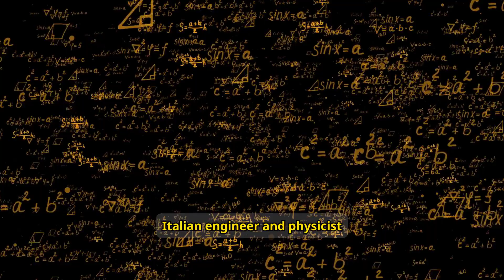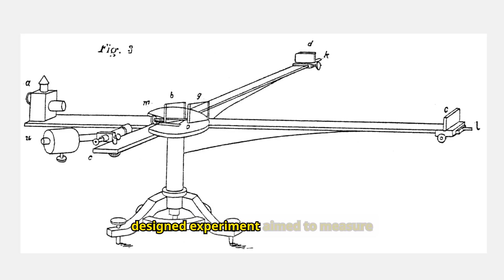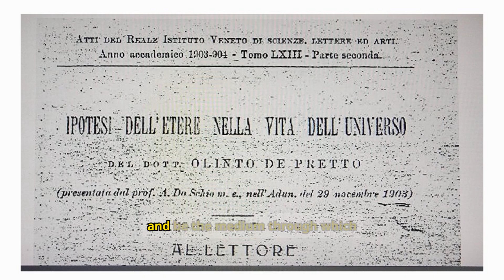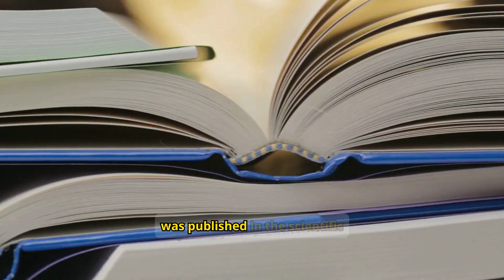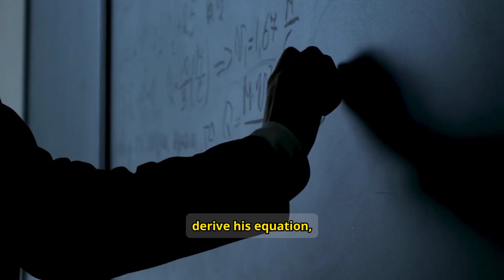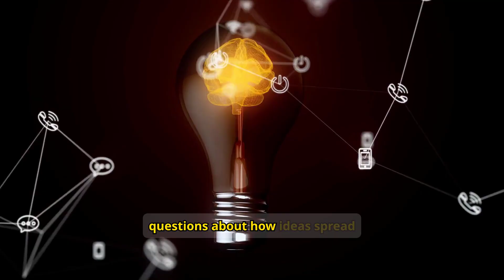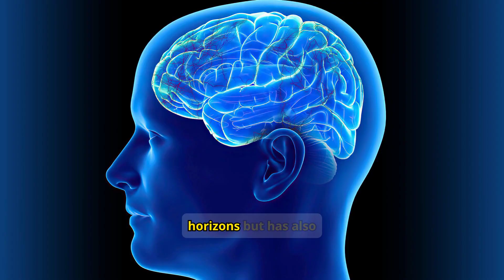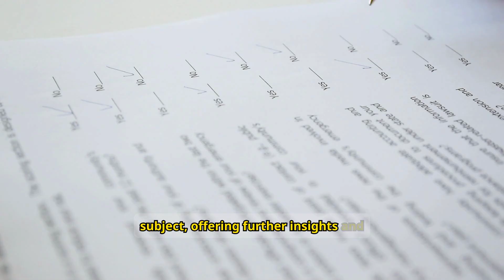Olinto de Pretto - The Forgotten Pioneer Behind Einsteins Theory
- Lo Spirito dell'Universo (Italian Edition) by Olinto De Pretto (Author)

- Relativity: The Special And The General Theory by Albert Einstein

- Relativity: The Special And The General Theory

- Albert Einstein and Relativity for Kids

- Einstein: The Man and His Mind

- General Relativity for Kids

- Relativity by Albert Einstein

- Einstein: The Fantastic Journey of a Mouse Through Space and Time

- The Ethereal Aether: A History of the Michelson-Morley-Miller Aether-drift Experiments

- New explanation of Michelson-Morley experiment

- Physics Failures and the Truth about Einstein's Relativity (version 2)

- Modern Special Relativity: A Student's Guide with Discussions and Examples

- The Man Who Changed Everything: The Life of James Clerk Maxwell

- A Treatise on Electricity and Magnetism by James Clerk Maxwell

- A Maxwellian Path to Maxwell’s Equations

- Henri Poincare: A Scientific Biography

- Einstein's Clocks and Poincare's Maps: Empires of Time

- Science and Hypothesis: The Complete Text

- Henri Poincaré: Electrons to Special Relativity

Did Einstein really discover E=mc² on his own, or was there another mind behind the equation? In this captivating historical investigation, we unravel the story of Olinto De Pretto, an Italian physicist whose groundbreaking essay from 1903 might have laid the foundation for the world’s most famous scientific formula. Forgotten by history but remembered by curious scholars, De Pretto's work could change the way we see the origins of modern physics. Was he the true pioneer behind the equation that changed the universe? Watch now to uncover the secrets hidden for over a century!